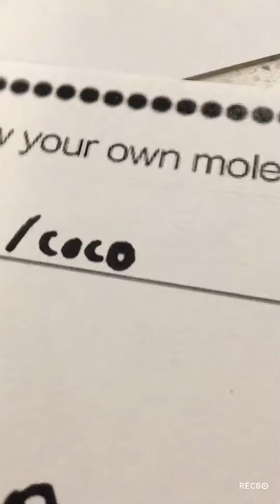Coco time #2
I added a bit of music so it’s a bit more enjoyable.